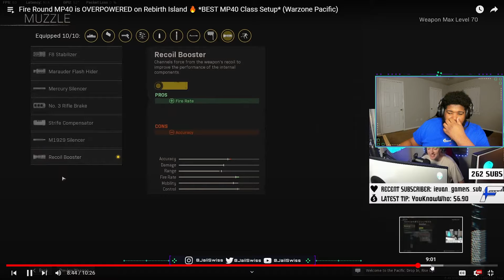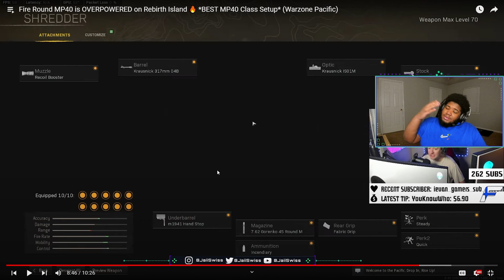*NEW* OVERPOWERED MP40 w/ Incendiary ROUNDS!!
Warzone and Competitive Call of Duty Content...
REACTIONS.CHALLENGES.GAMEPLAY + MORE

Warzone Clips
Warzone Pacific
Warzone Caldera
Modern Warfare Warzone
Vanguard Warzone
Best Warzone Loadout
Best Automaton Class Warzone
Automaton Warzone